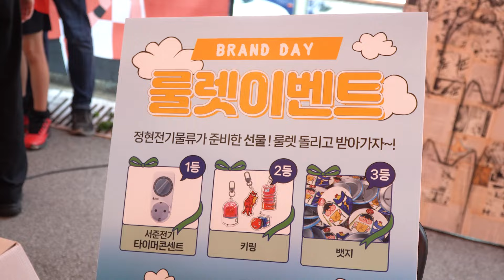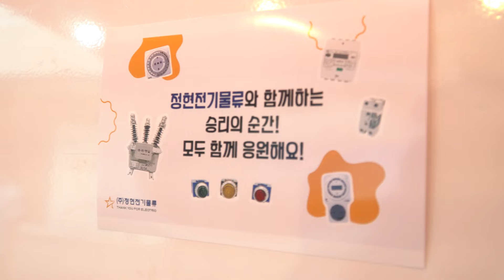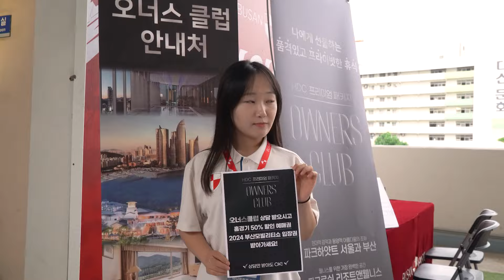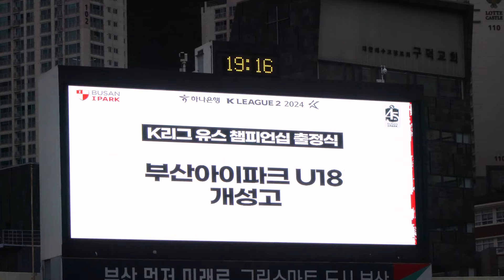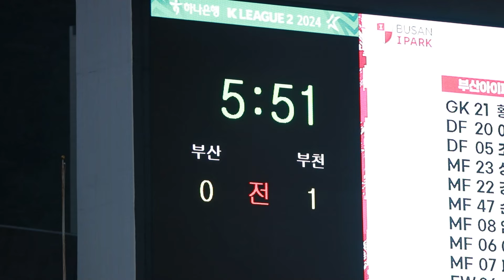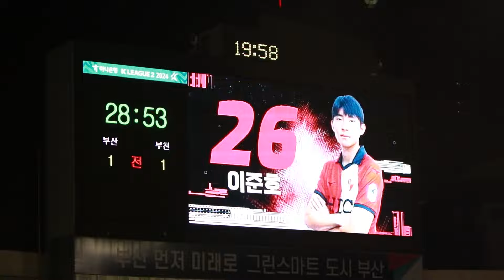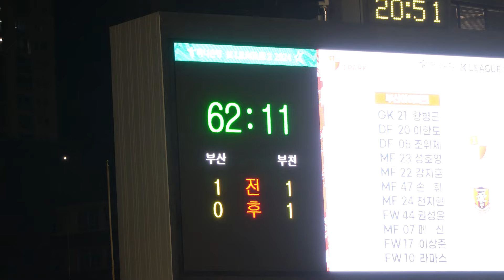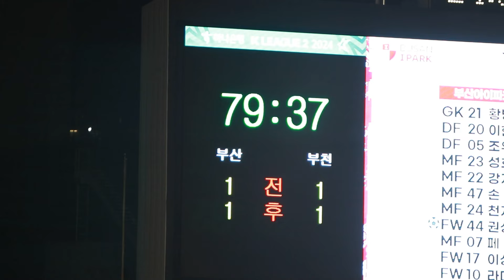경기장에 모든 걸 다 쏟고 나오는 거야!!👊｜부천전 홈경기 스케치🎬 [IN THE PARK]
전기자재의 모든 것!  전력기기, 산업용 전기제품 전문 유통 기업
정현전기물류와 함께한 이번 홈경기!

경기장을 찾아주신
1,800여 명 팬분들의 응원 속에
열심히 달린 우리 선수들!

선수단의 경기 준비 과정과
열정적인 팬 여러분의 모습을 모두 담았습니다👀

홈경기 스케치🎬
경기장에서의 이야기 : In the PARK

🏟 𝙉𝙚𝙭𝙩 𝙃𝙤𝙢𝙚 𝙈𝙖𝙩𝙘𝙝
🏆 하나은행 K리그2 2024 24R
🗓 7월 23일 (화) 19:30
🏟 구덕운동장
🆚 부산아이파크 vs 경남FC

𝑻𝒊𝒎𝒆𝒍𝒊𝒏𝒆🕑
00:00 경기장을 찾아주신 팬 여러분♥
00:10 대한적십자사 부산지사 홍보 부스 이벤트
00:18 정현전기물류와 함께하는 이벤트 부스✨
01:29 캔앤츄르 작가 이벤트
02:20 미니프런트 ZONE 이벤트
02:48 '오너스클럽'을 소개합니다~
03:25 선수단 출근길
03:50 라커룸 스케치 (이준호, 조위제, 강지훈 선수)
05:40 그라운드 스케치 (라마스, 페신, 허승찬, 임민혁, 이상준, 천지현, 구상민 선수)
09:04 선수단 워밍업🔥
10:32 U18 개성고 K리그 유스 챔피언십 출정식
10:56 선수단 입장
11:17 식전 행사 (라마스 선수 100경기 출전 기념식, 매치볼 딜리버리, 시축 등)
11:44 경기 시작
14:04 이준호 선수 골⚽
19:18 권성윤 선수 골⚽
21:32 경기 종료
22:54 선수단 퇴근길